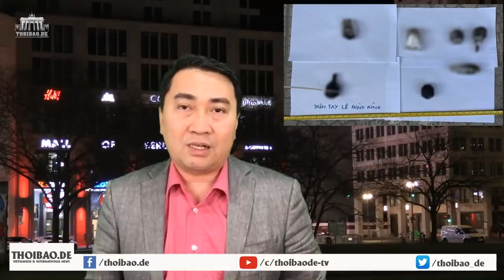Đồng Tâm: Án theo ý Đảng - Tòa quyết “Trảm” Dân